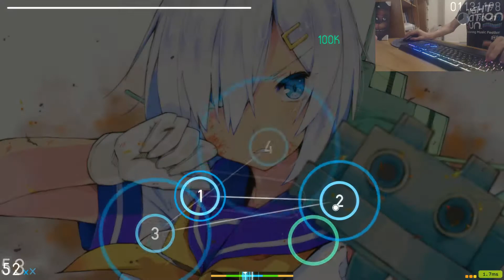i can 6 star apparently (Also Read Description)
So, I think I have found a schedule that is working for me. I'm going to try to go for two uploads a week and one stream a week. I know that is much less than I used to upload, but time allows for this. I will try to stream over the weekend, since that is usually when I am the most free. Enjoy the 6 star passes.

If you want to talk with me privately, check out my Discord server: